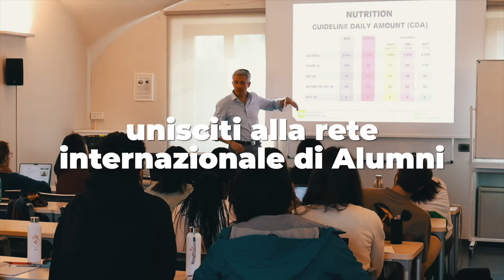Scopri l'Università di Scienze Gastronomiche di Pollenzo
Fondata da Slow Food International nel 2004, l'UNISG è la prima Università di Scienze Gastronomiche al mondo, dedicata al mondo del cibo a 360° attraverso un approccio didattico interdisciplinare ed esperienziale.